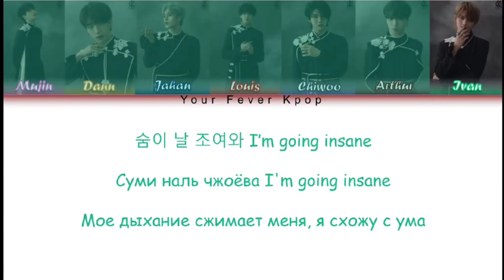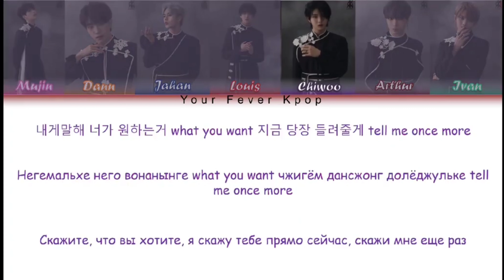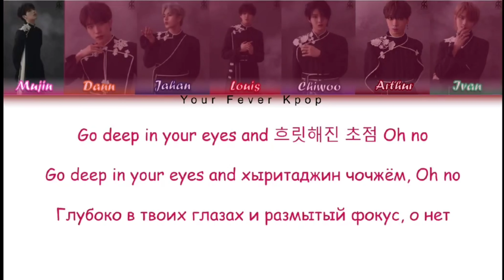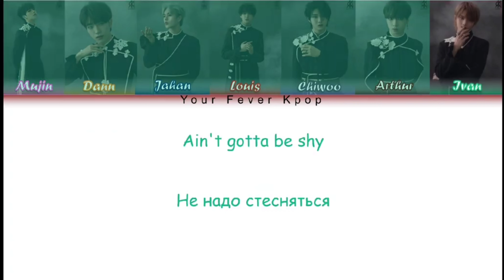Kingdom - Warning (КИРИЛЛИЗАЦИЯ/ПЕРЕВОД НА РУССКИЙ/ТРАНСКРИПЦИЯ) Colour Coden Lyric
Описание
Группа: Kingdom (킹덤)
Песня: Warning
Aльбом: ‘History Of Kingdom : PartⅡ. Chiwoo’
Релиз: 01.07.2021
Кириллизация на русский моя.